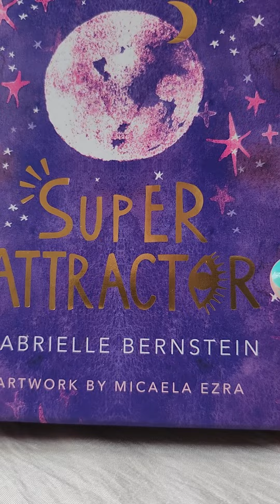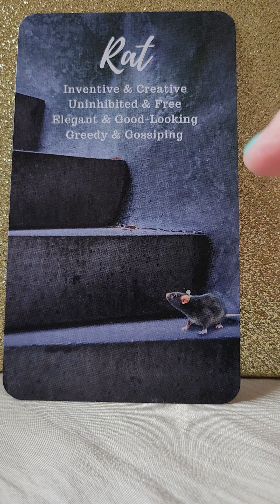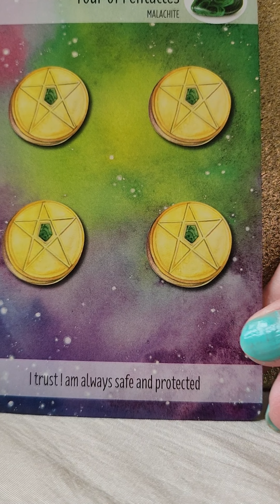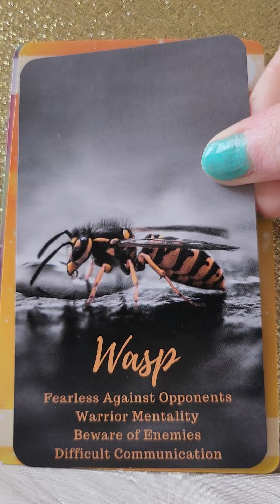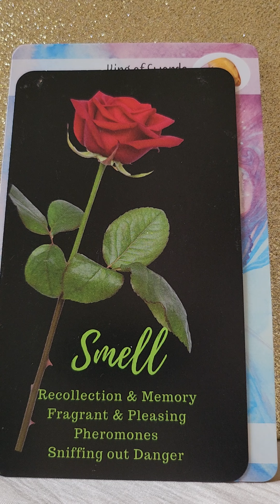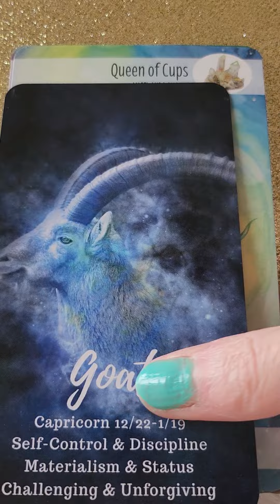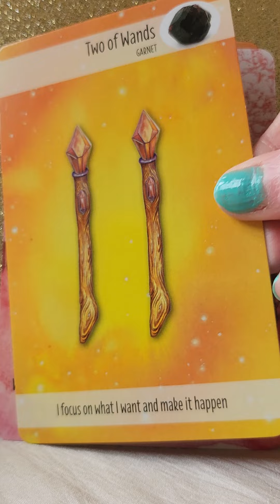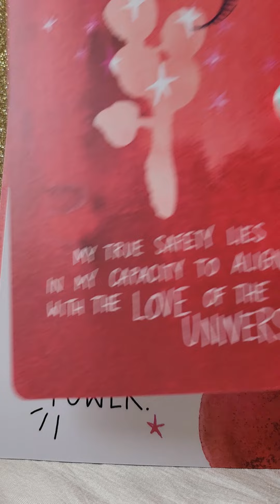Divine Masculine Power Message - Breakthroughs To Personal Success 🐧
🦅 The Earth & Sky Oracle by Mystic Moon Oracles